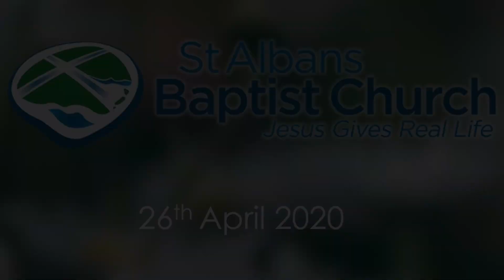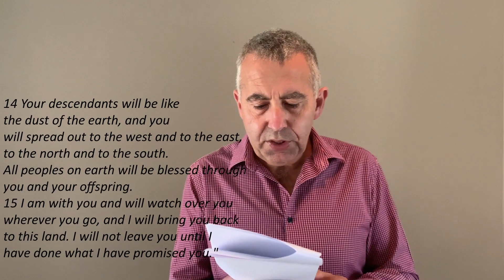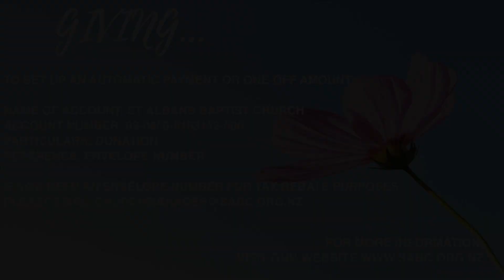SABC 26Apr20 Sermon & Close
"Two Camps" message from Robert and then we hear from Trudy about her faith journey so far.